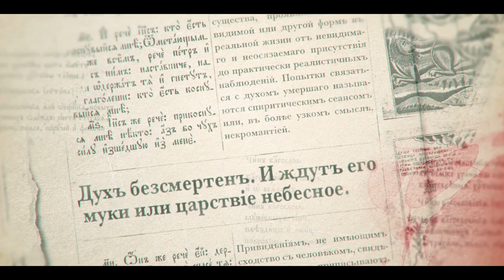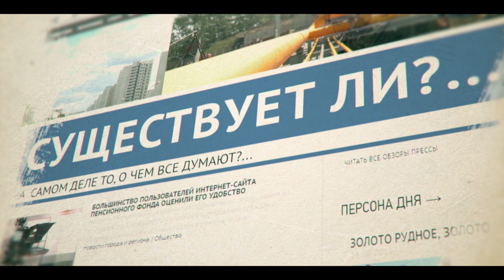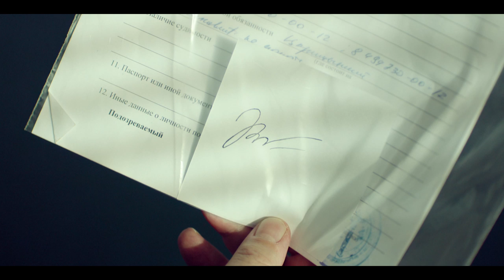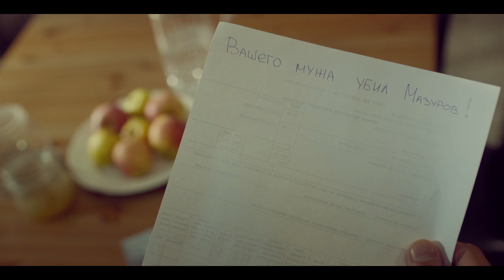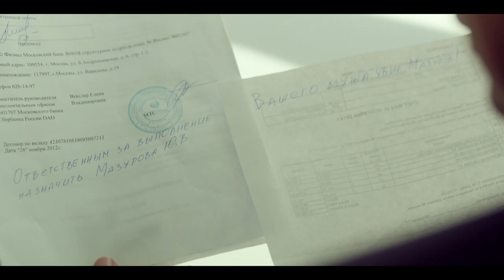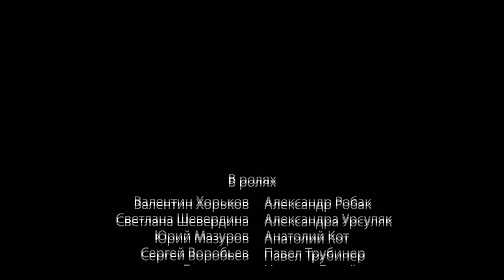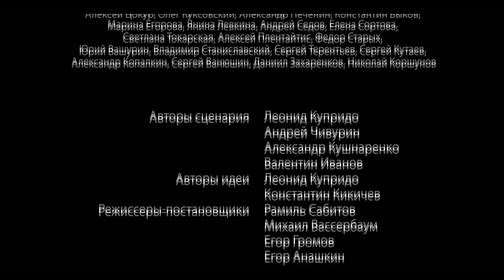LIFE AFTER LIFE. Episode 3. Russian TV Series. StarMedia. Melodrama. English Subtitles